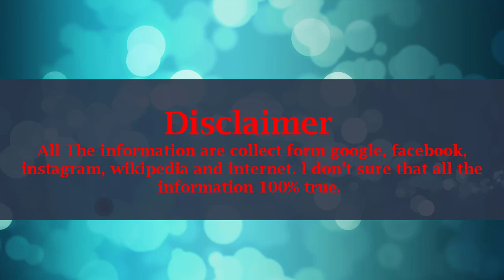Sosie Bacon Lifestyle, Net Worth, Husband, Boyfriends, Age, Biography, Family, Car, Facts, Wiki !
Name: Sosie Ruth Bacon
Nickname: Sosie Bacon
Birth Date: March 15, 1992
Age: 26 (2019)
Born place: Los Angeles, California
Nationality: American
Occupation: Actress
Net Worth: $250 Thousand